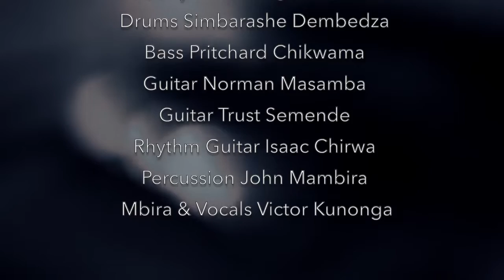Victor Kunonga - Ruvengo